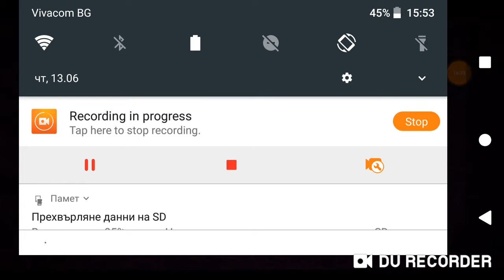Говоря си с прасе